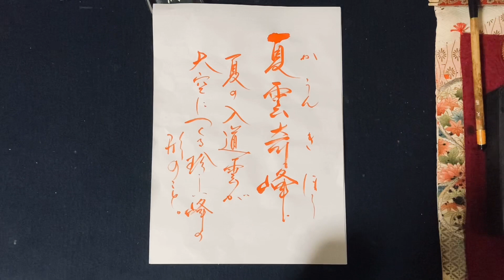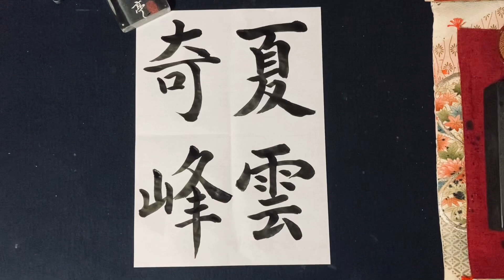第１４回「習字応用編（書道）」夏雲奇峰（楷書体）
「夏雲奇峰」を
楷書体で書いています。

楷書体には
様々な筆法がありますので
参考の一つにして頂けたらと思います。

⭕️「永字八法」の書き方
楷書を上手に書く為の土台となる基本の筆使いです。

☑️習字（書道）の基礎がしっかり身に付けば良いことだらけ！
●自信がつく。
●字がきれいになる。
●姿勢がよくなる。
●集中力がつく。
進むに連れて、、、
●基礎を応用できる。
●好みの書体に挑戦できる。
●興味を持った書体に挑戦できる。
●古典に触れる機会がふえる。
●古典の素晴らしさを知る事ができる。
●学びたい古典を学ぶ事ができる。
●古典を学ぶと自分の引き出しが
どんどん増える。
●文字への関心が深まる。
更に進むに連れて、、、
●自分が学びたい書道を選択できる。
●自分の進みたい書の道を選択できる。
●自分の書きたい書が書ける様になる。

☑️土台あってこその習字（書道）
書道の学びに終わりはないですね。
趣味の書道、
気分転換の書道、
賞を取るための書道、
プロを目指す書道、、、
書への向き合い方や目的は人それぞれ。

習字が好き。
書道が好き。
筆で書いている時間が好き。
墨の香りが好き。
墨をすってる時間が好き。
紙の音が好き。
筆が紙の上を走る音が好き。
文房四宝を集める事が好き、、、

どんな理由や目的であっても
共通点は１つ。
誰もが習字（書道）に関わることが好き。